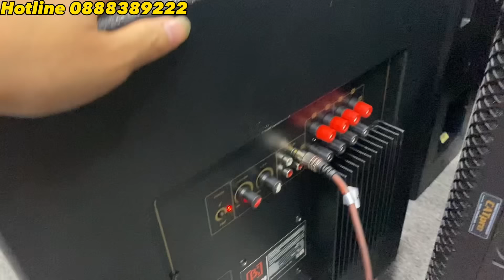Thanh lý lô súp 50 B3 bãi xịn của Đức giá 300k,lh 0888389222